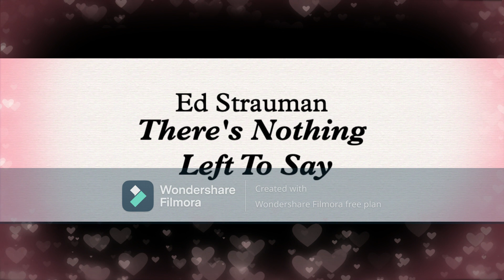Ed Strauman There's Nothing Left To Say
There's Nothing Left To Say, written for small combo, is a ballad with a Latin flavor.